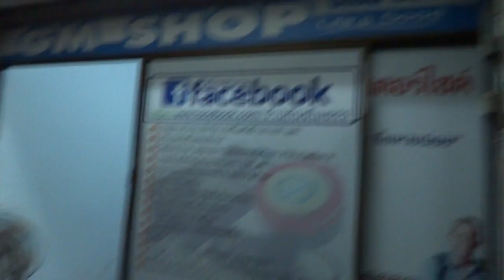Click125i THAI 0858686711